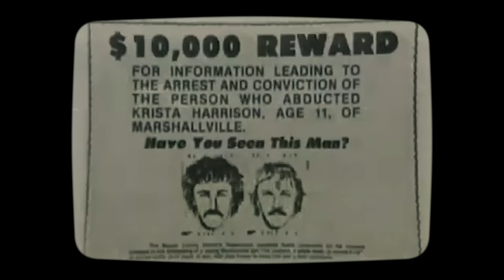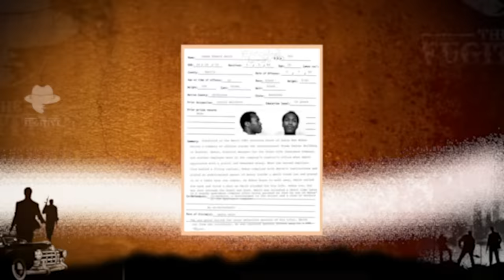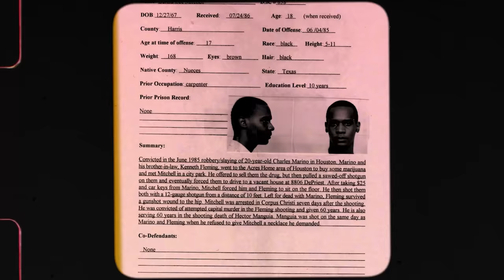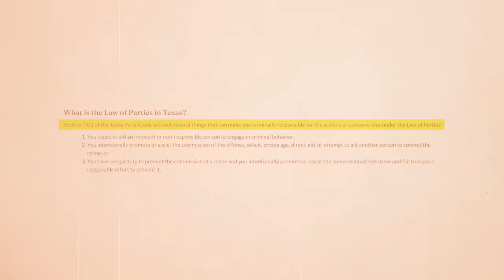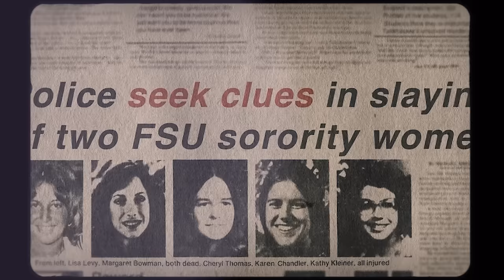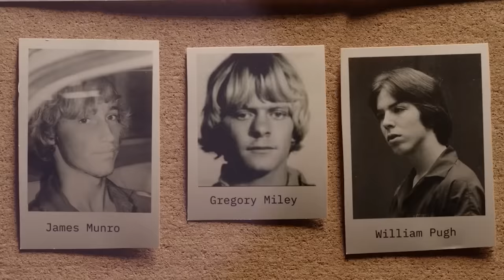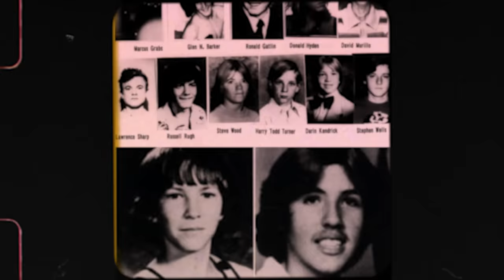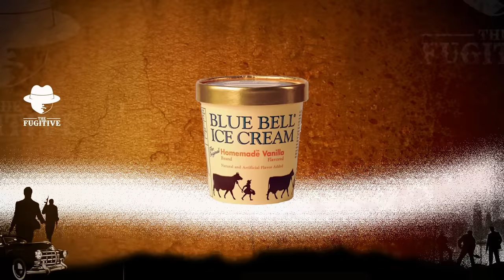Last Meals of Dangerous Convicts on Death Row